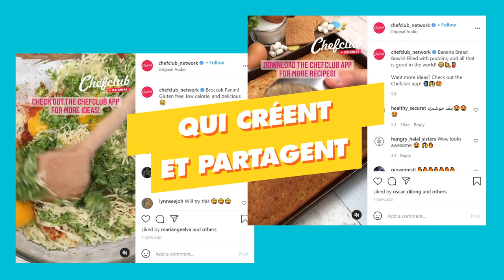Set ChefClub Tefal (Poêle, casserole, couteau, planches à découper et livre de recette)